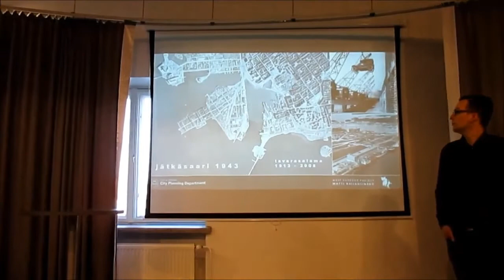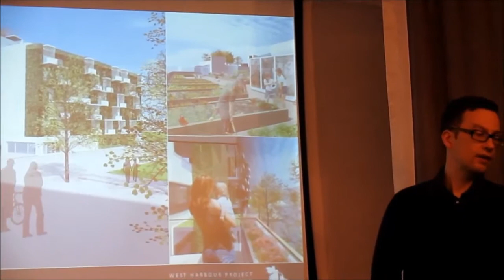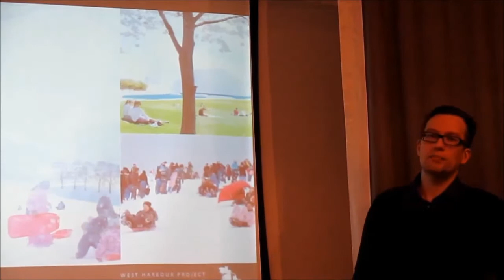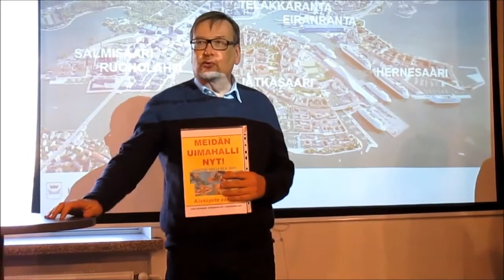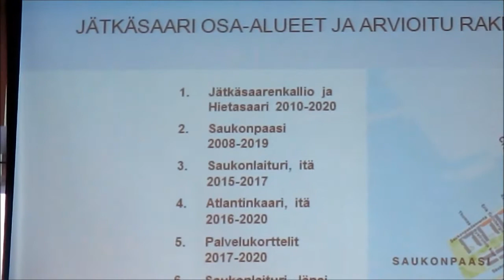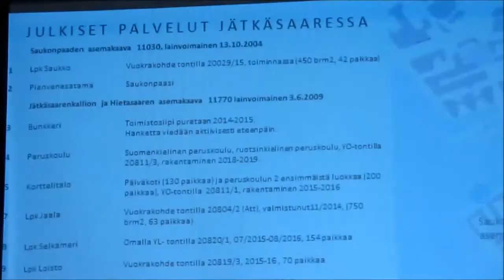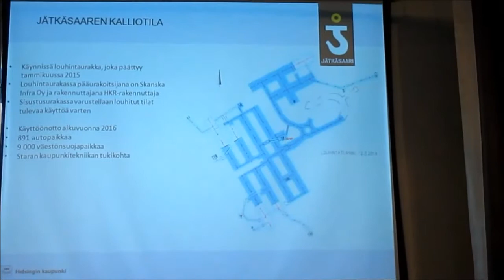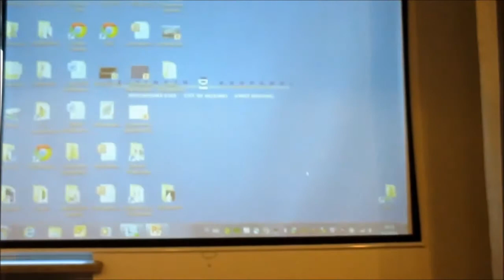Jätkäsaari-seura ja kaupunki. Projekti 2014 4 8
Jätkäsaari-seuran kokouksen yhteydessä kaupunkisuunnitteluvirasto esittelee Jätkäsaari-projektin nykytilan ja katsauksen tulevaan.